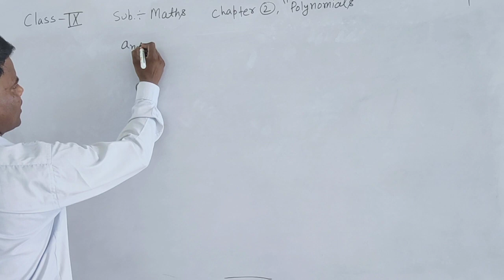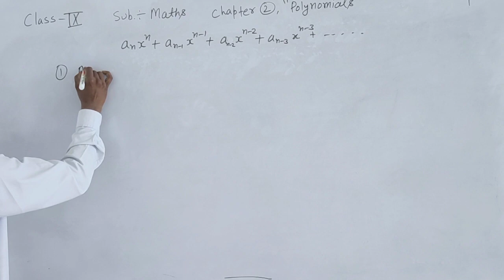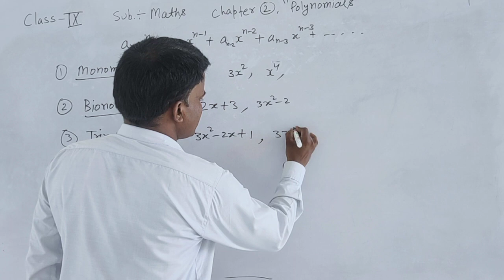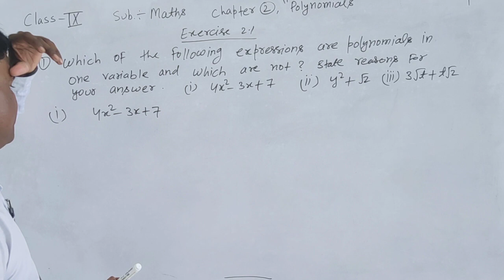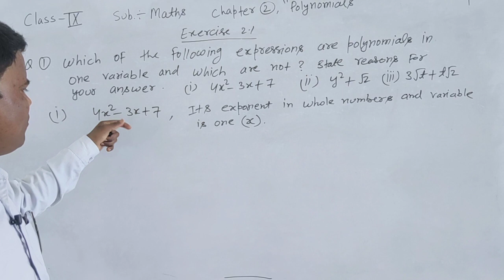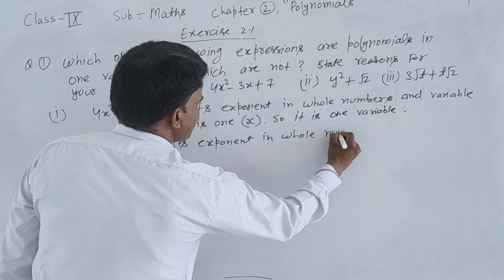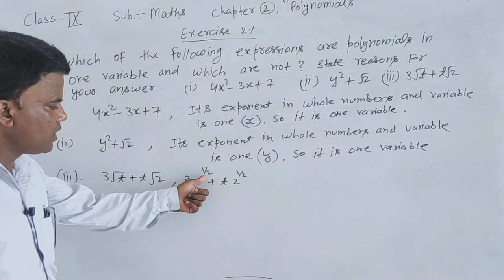class 9, ch 2 monomial